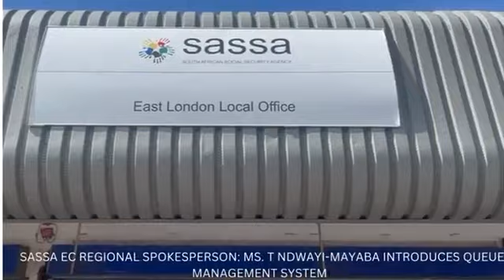SASSA EQS IN East London